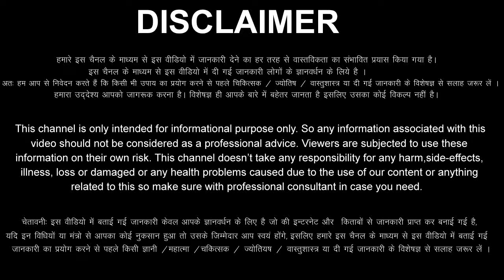Makar Rashi 21 January 2024 Aaj Ka Makar Rashifal Makar Rashifal 21 January 2024 Capricorn Horoscope